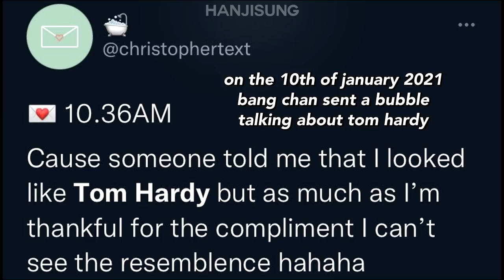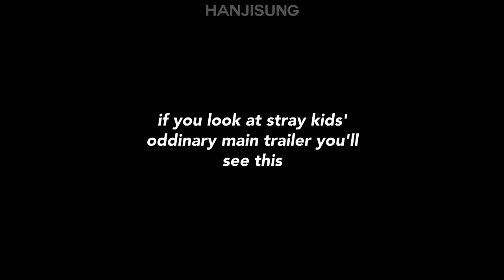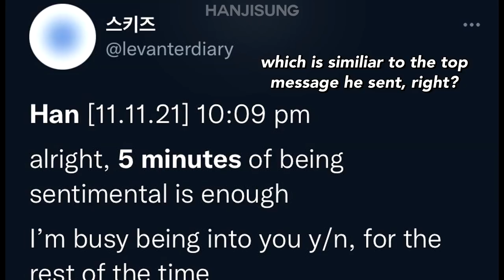stray kids spoiling ODDINARY album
open for stray kids
sincerely hanjisung🐿